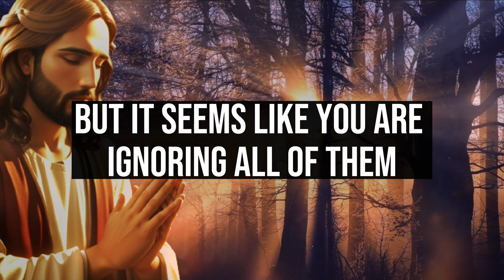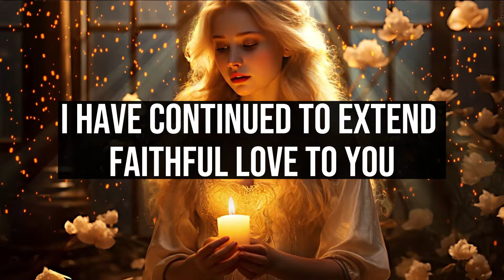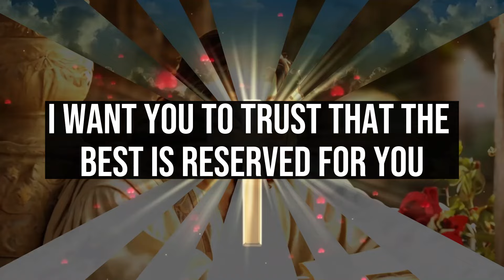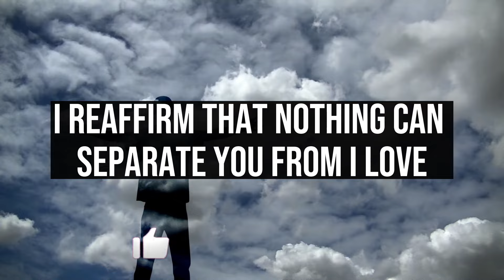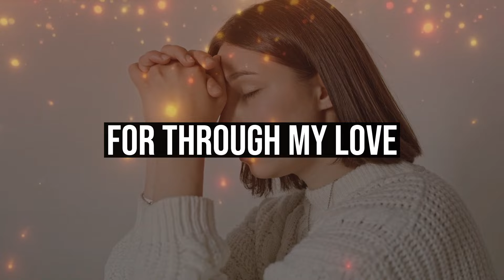👉ANGELS WANT YOU TO OPEN THIS MESSAGE URGENTLY TO RECEIVE 🌈BLESSINGS....GOD'S ADVICE TODAY। Jesus✝️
1. God message for me today
2. God message for me
3. God message
4. God's message
5. God message for you
6. Message from god
7. God's blessings message
8. Jesus message
9. God's message for me today
10. God message tarot
11. God's message for me
12. God's message today
13. Message of god
14. Sermons
15. God's message for you today
16. Motivational
17. Message from universe
18. Urgent message from god
19. Universe Message
20. Faith quotes
21. Jesus quotes
22. Church
23. Joel Osteen
24. Bible quotes
25. Bible message
26. Quotes god
27. God's Motivation
28. Bible god quotes
29. Life quotes
30. Faith god quotes
31. Christian Motivation
32. The Lord Helps
33. God Helps
34. Grace for purpose
35. Jesus Status and Quotes
30. Faith god quotes
31. Christian Motivation
32. The Lord Helps
33. God Helps
34. Grace for purpose
35. Jesus Status and QuotesWelcome to 'God's Advice Today'! This channel is your haven for receiving daily spiritual inspiration that resonates with your journey. We bring you profound messages of faith, hope, and divine guidance, tailored to help you navigate each day's challenges.